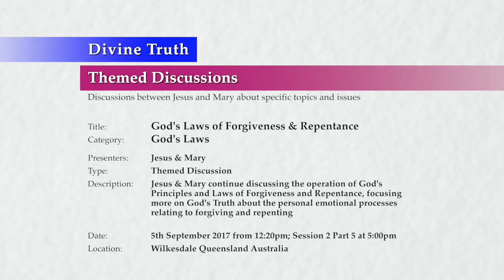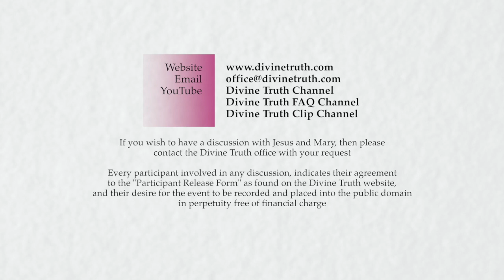20170905-1700 God's Laws of Forgiveness & Repentance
Description: Jesus & Mary continue discussing the operation of God's Principles and Laws of Forgiveness and Repentance, focusing more on God's Truth about the personal emotional processes relating to forgiving and repenting

Chapters:
00:00:38  The personal process of forgiveness and repentance P5
00:00:38    The personal process of repentance P2
00:00:38      The emotional process of repentance
00:28:58      Why repentance often feels unfair
00:46:05      Why repentance is a personal experience
00:58:41  Conclusion to God's Laws of Forgiveness and Repentance S2

Title: God's Laws of Forgiveness & Repentance
Category: God's Laws
Presenters: Jesus & Mary
Type: Themed Discussion